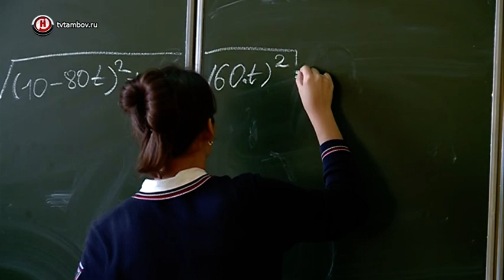Тамбовские школьники отметили День лицеиста новыми изобретениями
В шестом лицее города Тамбова отметили День лицеиста. Посидеть за школьной партой смогли родители учеников. День лицеиста не повод отрываться от учебного процесса. Но вместо привычных уроков дети занимались творчеством. Задача была ответственной - сконструировать и презентовать своё изобретение.